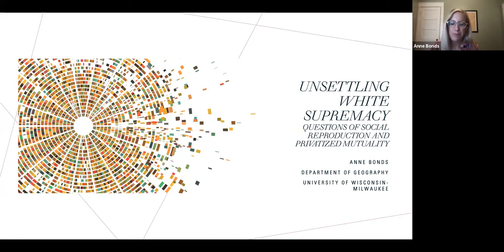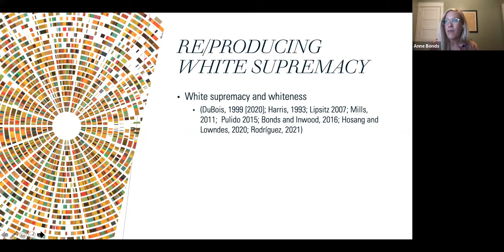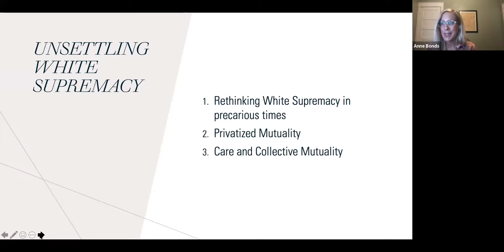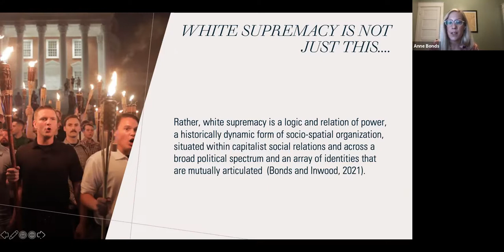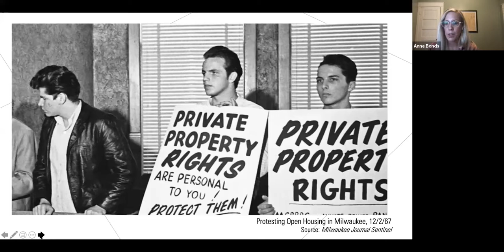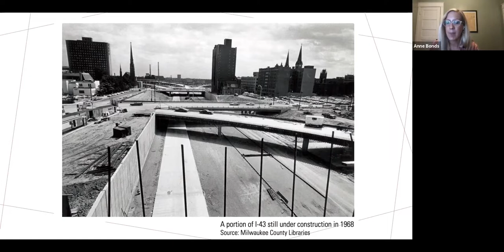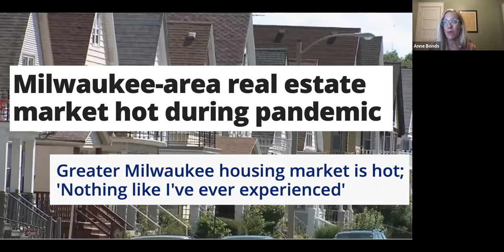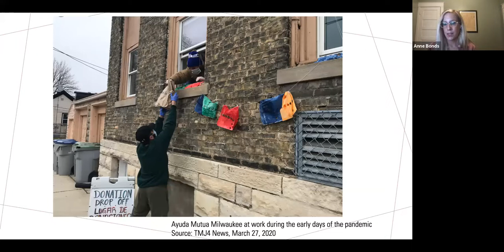Unsettling White Supremacy: Questions of Gender, Reproduction, and Privatized Mutuality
A lecture by Anne Bonds exploring the struggles over the definition, production, and reproduction of white supremacy and whiteness - the proprietary orientation of whiteness - and (social) reproduction.

Anne Bonds is associate professor of Geography and Urban Studies at the University of Wisconsin-Milwaukee (UWM).  Anne is a feminist geographer whose research interests include race and racialization, urban political economy and community development, and critical carceral studies. She is an editor of Urban Geography, chair of the Urban Geography Specialty Group of the Association of American Geographers (AAG), c0-Chair of the Critical Prisons Studies Caucus of the American Studies Association (ASA), and a Senior Fellow at the UWM Center for Economic Development. Anne is a co-founder of Transforming Justice, a youth-centered project exploring policing and segregation in Milwaukee through storytelling and documentary filmmaking. She is also a co-PI of Mapping Racism and Resistance in Milwaukee County, a project mapping all racially restrictive covenants filed in Milwaukee County – and Black resistance to them – between the years of 1910 and 1960. Her research is published in a variety of outlets, including The Annals of the Association of Geographers, Progress in Human Geography, Urban Geography, Social and Cultural Geography, and the Sociological Review.